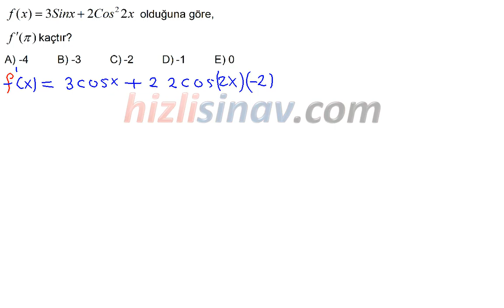HızlıSınav Soru Çözüm Videosu (Soru Kodu:33358)